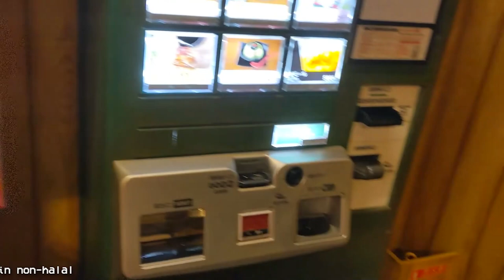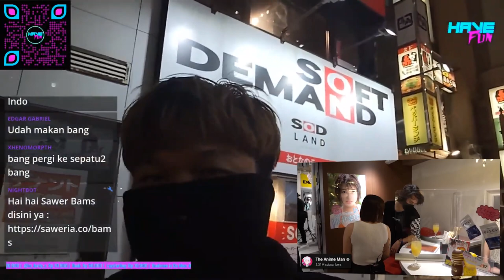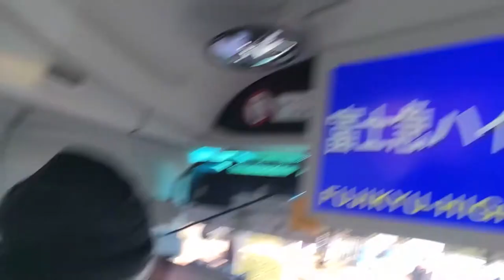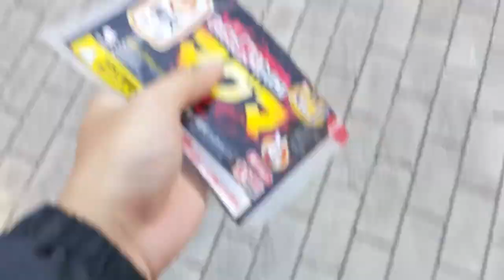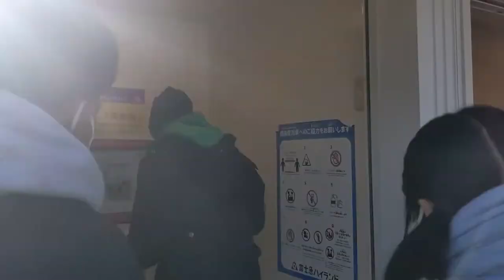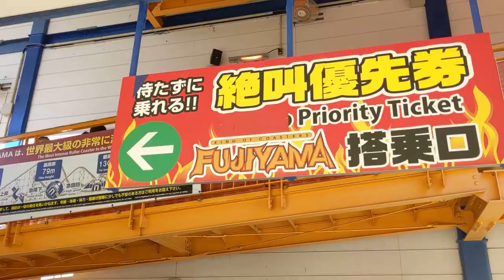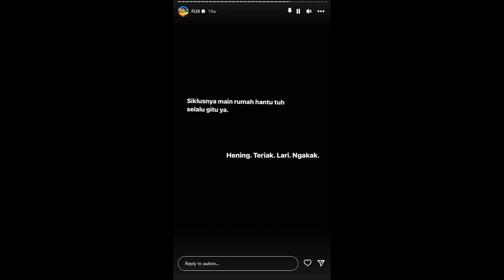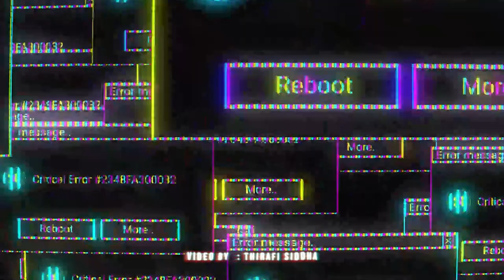KE KABUKICHO DISTRIK TERLARANG DAN SERU-SERUAN DI FUJI Q! - Japan VLog Part 2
Dan juga support gue di sini ya..

SPEK PC BAMZ:
RAM 16GB

SPEK PC MAHD:
Intel Core i 7th Gen
GTX 1050 Ti
RAM 16GB